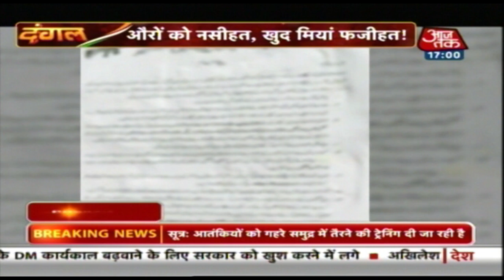औरों को नसीहत खुद मियां फजीहत | देखिये Dangal | Rohit Sardana के साथ | 9 September, 2019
पाकिस्तान के प्रधानमंत्री Imran Khan कश्मीर के हालात को लेकर दुनियाभर में हाय-तौबा मचा रहे हैं। इसी बीच पाक अधिकृति कश्मीर (POK) में इमरान की सेना और पुलिसकर्मियों का नापाक चेहरा सामने आया है। तो वहीं पाकिस्तानी दहशतगर्दों के पोस्टर कश्मीर में भी दिख रहे हैं, जिसमें वे स्थानीय लोगों को धमका रहे हैं। ऐसे में Imran पर सवाल तो उठता है कि औरों को नसीहत, खुद मियां फजीहत। देखिये आज का Dangal, Rohit Sardana के साथ...